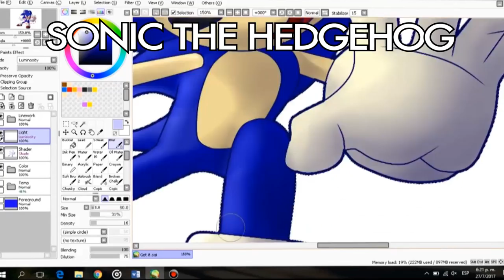Windylives - Channel Trailer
Hello and welcome fellow Youtubers! Join an adventure full of talking hedgehogs, exploding pigs and malhumoured birds!!

This channel mainly focuses on Bad Piggies and Angry Birds videos, Flash Animations, speedpaints and scarcely gameplays!

Want to see more custom art/sneak peeks, and more?

Join me!